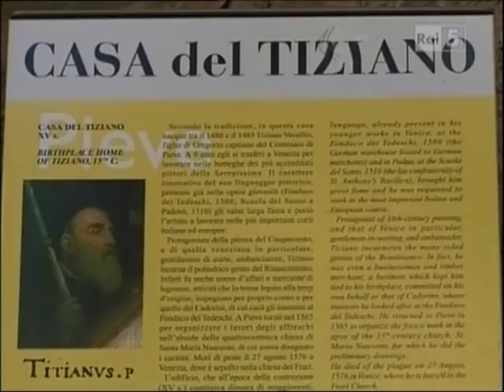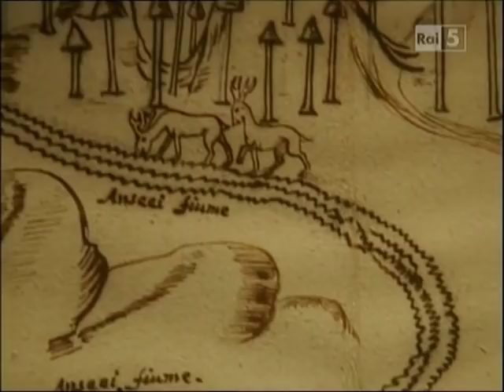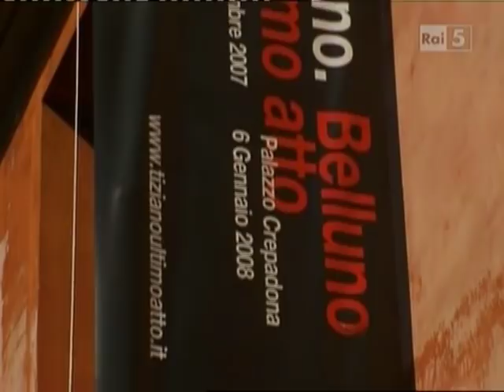Tiziano Vecellio spiegato da Philippe Daverio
La Vita ...le opere...le curiosita'..del pittore Cadorino,raccontate da Philippe Daverio...